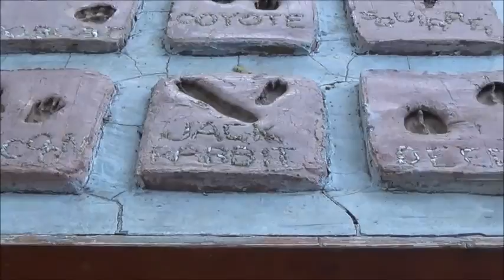Dead Horse Trail: How to Find Our Way Through Life ... by Alice B. Clagett .. Revised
Revised; published on 30 March 2014
Dear Ones,